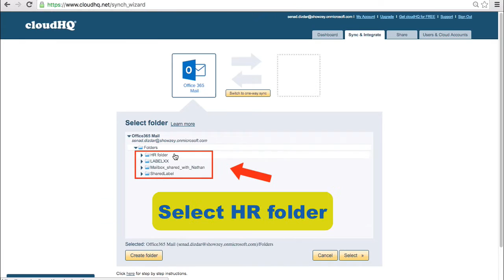cloudHQ's How to Sync Office365 Mail folder with Sharepoint